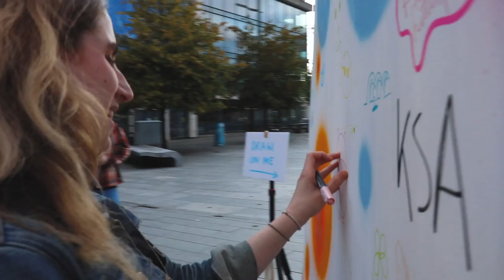My Da Vinci - Fred Lane (Official Music Video)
Fred Lane - My Da Vinci (Official Video)

Credits:
Audio
Written by Fred Lane, Produced by Joe Burgess and Fred Lane
Recorded and Mixed by Joe Burgess

Written, Directed and produced by Fred Lane, Helen Burdfield, and Annie Burdfield
Edited by Helen Burdfield
Titling by Fred Lane and Helen Burdfield

Lyrics:
Paint a picture, but not for me
Show your weakness, start to dream
Hold the handle, break a sweat
Get the likeness, feel the beat

There’s somebody, but she’s not you
You have the easel, feeling blue
Hate to comment, take a ride
Cut down on diesel, go outside

Raise your hands, start to move
Call for your lover, he’s here soon
Here’s my house, it ain’t much
When I’ve got money, I’ll be in touch

My Da Vinci
Entertain me
Your design

There they go
My Da Vinci
Waits alone

Walk in line, join the choir
Climb the ladder, start a fire
Put on your wings, start to dream